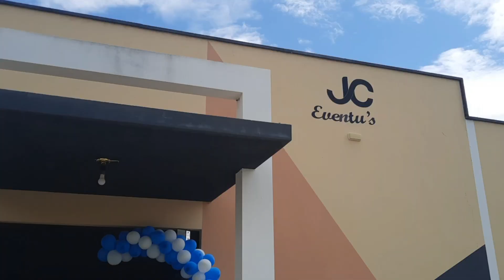Prefeitura de Milton Brandão-PI realiza festa em comemoração ao dia dos Pais